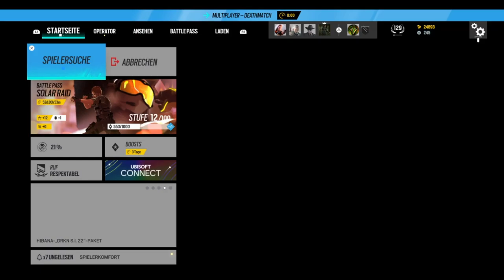Rainbow Six Siege #87 One Man Army